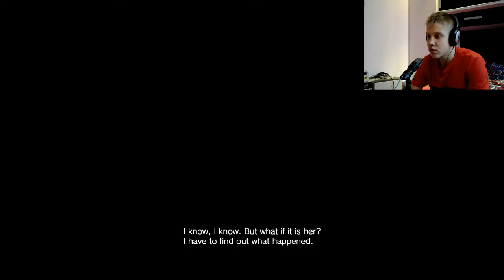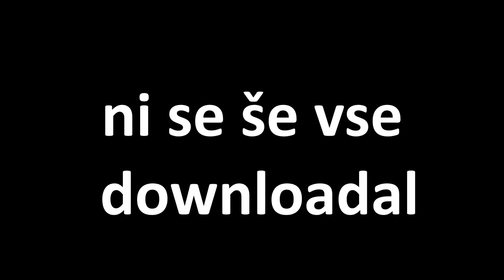STRAH ME JE!! RESIDENT EVIL 7 #1